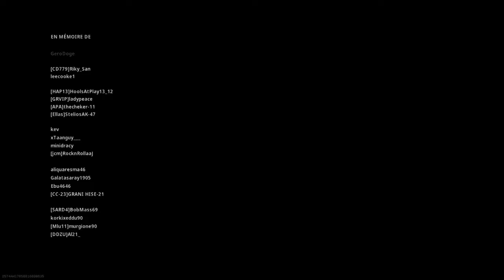Gros Clutch by kRYSTAL TOP1